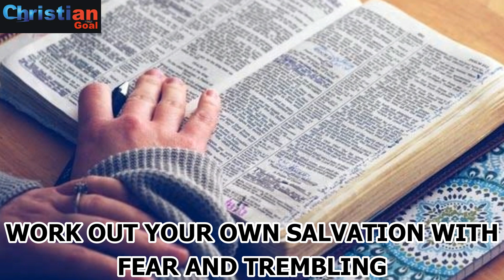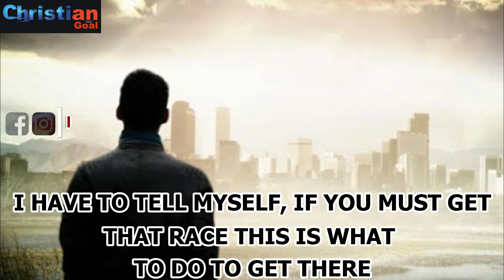Life is a race; you must keep running by Bishop David Oyedepo